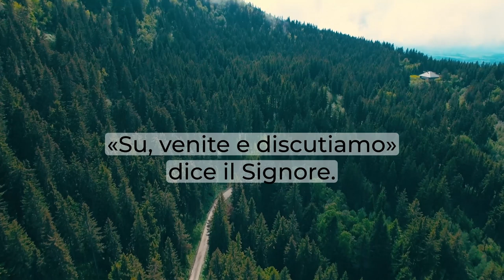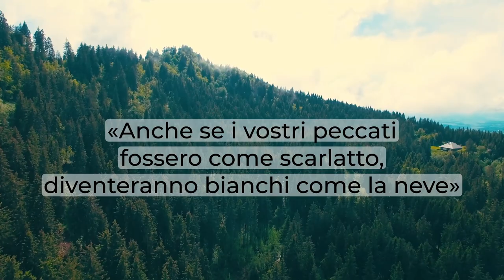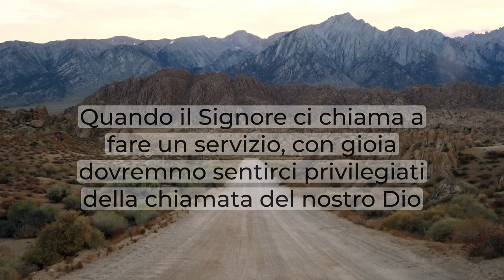"Nel tornare a Dio" -Brevi Riflessioni - Isaia 30:15-19 - Daniele Ramunno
Senza Dio non possiamo fare nulla e questa è la pura e semplice verità.
Per questo Dio dice:
"Ma dove vuoi andare?
Cosa vuoi fare da solo?"
La parola di Dio dice che il cuore dell'uomo è insanabilmente malvagio, maligno, ma Dio lo può risanare.
Perché non fidarti del padre misericordioso?
Cristo ti garantisce il suo riposo!
Come faccio a stare calmo?
Come faccio a stare sereno?
Come faccio ad immaginare una vita diversa da quella che ho vissuto fino a questo momento?
In Isaia 1:8 leggiamo: «Su, venite e discutiamo» dice il Signore. «Anche se i vostri peccati
fossero come scarlatto, diventeranno bianchi come neve».
Gesù è Colui che può cambiare la tua vita, la tua storia, Egli può cambiare il tuo cuore,
la tua mente, i tuoi obiettivi.
Questo è l'intento di Dio, questa è la sua volontà, non ti forzerà, ma ti inviterà dolcemente dicendoti:
«Su, venite a me, vieni a me, avvicinati, ascoltami e poi invocami, invocami nel giorno della tua distretta, invocami nel giorno della tua disperazione, invocami quando ormai penserai che non c'è più nulla da fare».
Torna a Cristo!
Forse hai smarrito il primo amore per Lui, forse non trovi più la gioia nel servirLo, forse sei amareggiato, forse vuoi stare per i fatti tuoi.
Quando il Signore ci chiama a fare un servizio, dovremmo ritenerci privilegiati ed essere gioiosi della chiamata che ci è stata rivolta dal nostro Padre.